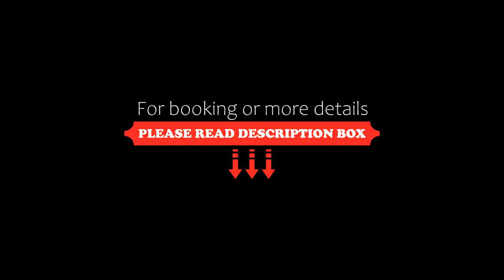Hotel Naman Narmada, Hoshangābād, India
About Property:
Hotel Naman Narmada is a 3-star property situated in Hoshangābād. Featuring a garden, the 3-star hotel has air-conditioned rooms with free WiFi, each with a private bathroom. The accommodation features a 24-hour front desk, room service and luggage storage for guests.
At the hotel, the rooms include a desk and a flat-screen TV.
Guests at Hotel Naman Narmada can enjoy a à la carte or an Asian breakfast.
The nearest airport is Raja Bhoj Domestic Ai...
Property Type: Hotel
Address: Bhopal Tiraha, Hoshangabad, 461001 Hoshangābād, India
Searching For
1. Hotel Naman Narmada - Hoshangābād - India
2. Hotel Naman Narmada - Hoshangābād - India Address
3. Hotel Naman Narmada - Hoshangābād - India Rooms
4. Hotel Naman Narmada - Hoshangābād - India Amenities
5. Hotel Naman Narmada - Hoshangābād - India Offers and Deals
Audio Credit:
Track Title: Subway Dreams
Artist: Dan Henig